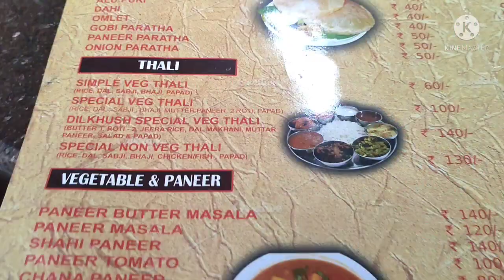lovlina Borgohain ৰ ঘৰলৈ গৈ আছো,কেনেকৈ?